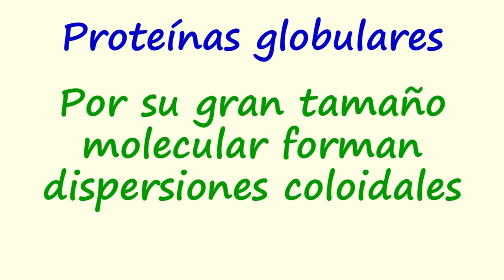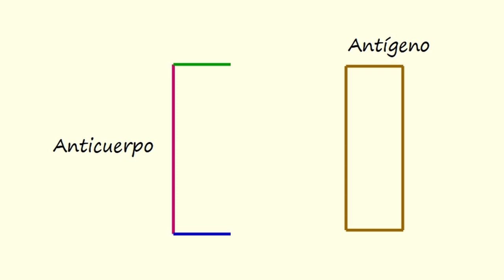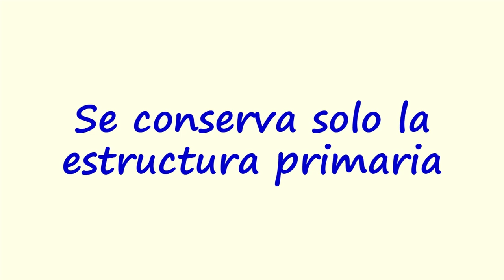PROTEÍNAS: PROPIEDADES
Se describen las propiedades de las proteínas.